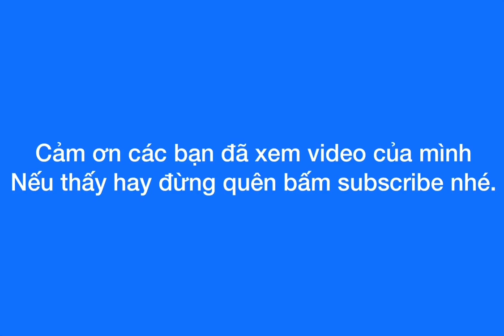Phim jarai klao, lang be ayong doi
phim Jarai Tv official is a channel videos voice recover and make fun so everyone can watch and sharing,